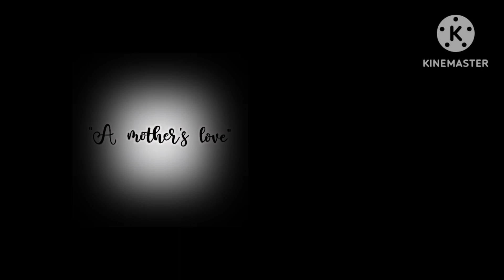["PAST" wmmap react to |[1/2]